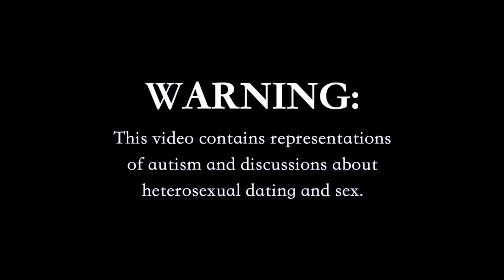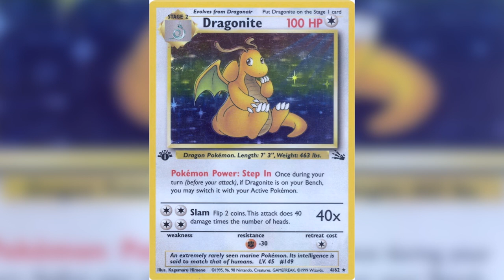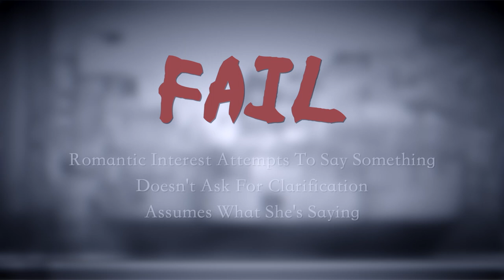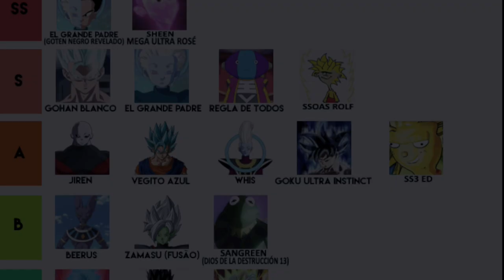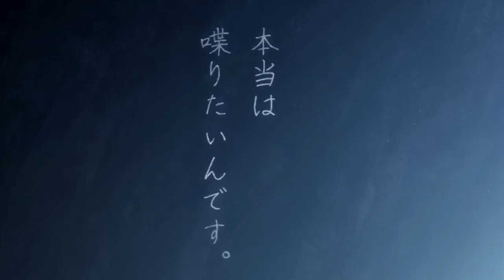Autism, Anime, and Romance as an Adult: Saying the Wrong Thing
A personal, autism-based reading of Komi Can't Communicate, but perhaps not in the way you'd think. Learning to mask through romance anime.

Edited by LadysDaze

Chapters
0:00 Intro
1:04 Walks with ASD: A Rant
9:28 Teachable Moments
16:39 Tadano Hitohito